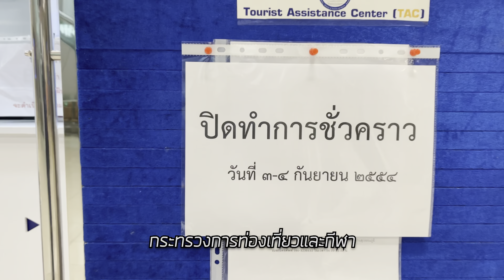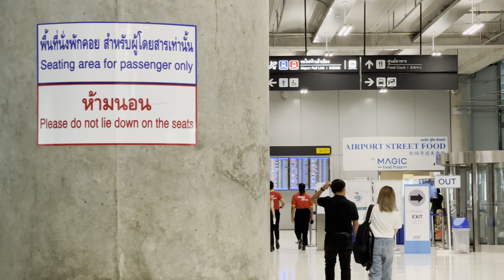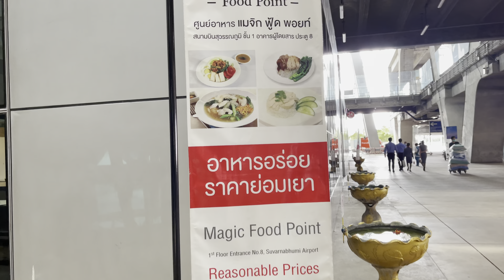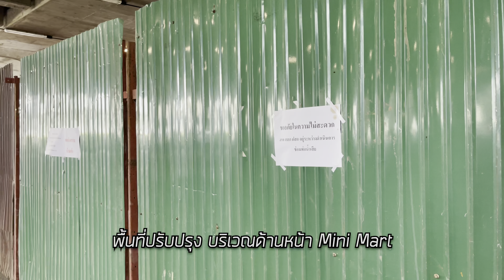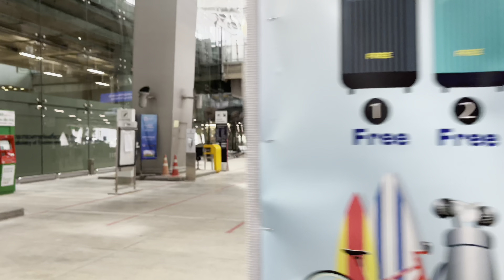นั่งทานได้แล้ว! ฟู้ดคอร์ท สนามบินสุวรรณภูมิ และแท็กซี่เปิดรออีกหลายเลนเลย l 3 กันยายน 2021 | 4K HDR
วันที่ 3 กันยายน 2021 วันที่ 3 ของมาตรการผ่อนคลายโควิด-19 เที่ยวบินในประเทศเดินทางได้แล้ว ร้านอาหารใน airport street food food Court ก็เปิดให้นั่งทานที่ร้านได้แล้ว สะดวกมากๆ และราคาถูกด้วยนะ ด้านนอกชั้น 1 สนามบินสุวรรณภูมิ มีแท็กซี่รอให้บริการมากกว่าเดิมด้วย รอไม่นานแน่นอนครับ

September 3, 2021, the 3rd day of the Covid-19 easing measures.  Domestic flights are now available. The restaurants in the airport street food court are now open to sit and eat at the restaurant. It's very convenient and cheap too. Outside on the 1st floor of Suvarnabhumi Airport.  There are more taxis waiting to serve you.  It won't take too long time